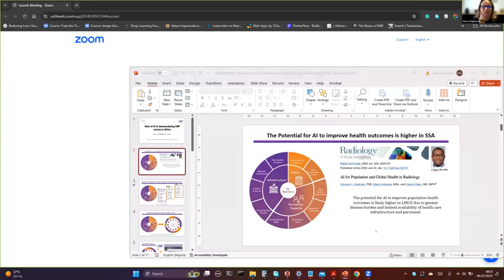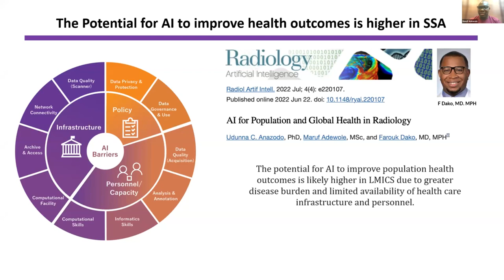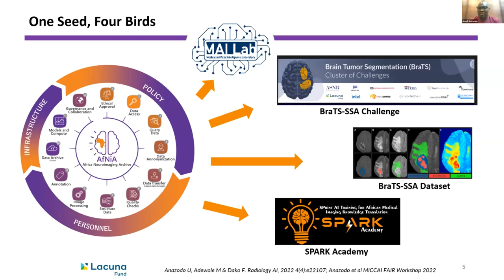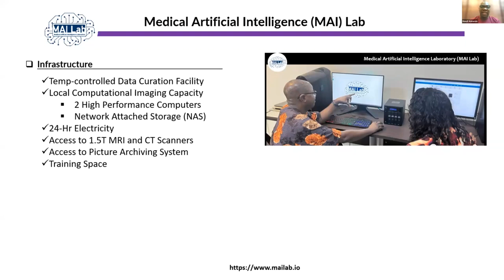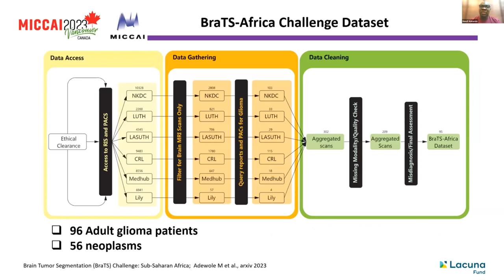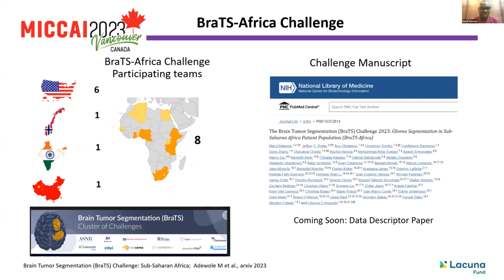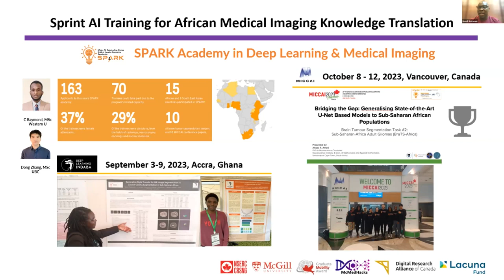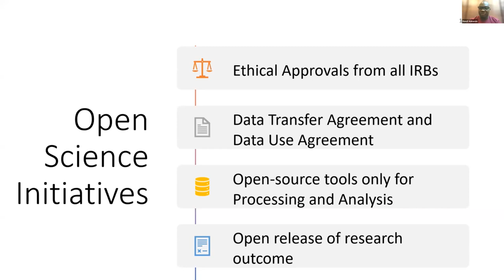MRI Together 2023 - Session 1 Talk 2 - Role of AI in democratizing MRI in Africa (M. Adewole)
MRI Together workshop on Open and Reproducible Science - December 6-8 2023

Session 1: Embracing diversity in MRI: A journey towards globally inclusive science.